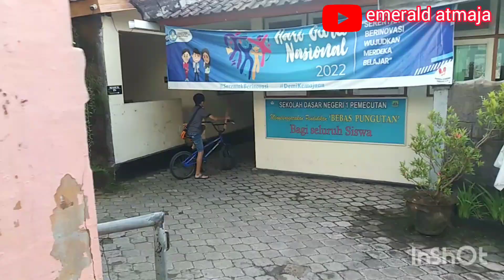GOWES DEK AYUNG Disaat PIKET SEKOLAH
GOWES DEK AYUNG Disaat PIKET SEKOLAH Tiap Hari Rabu, di SDN 1 Pemecutan Denpasar Bali